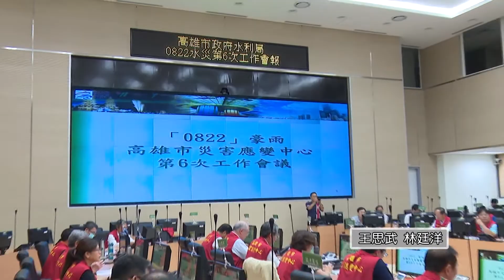1070827【港都新聞】西南氣流降豪雨 許立明呼籲警戒確保安全